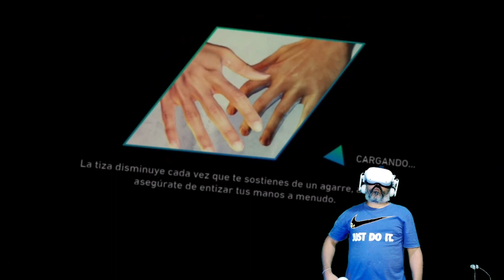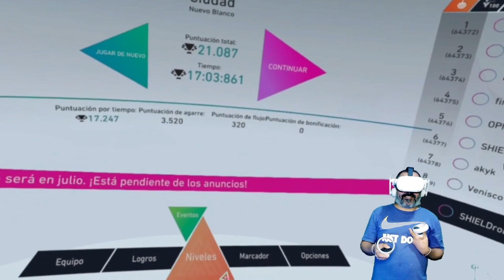¡TERROR en las ALTURAS! THE CLIMB 2 VR - La Ciudad en Fácil con Taquicardia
The thrill of climbing comes alive with The Climb 2 - explore a new city setting and exhilarating new maps with breathtaking views. Ascend grand peaks, navigate vast caves, climb skyscrapers, and discover hidden shortcuts as you find your path to the top. Compete with friends and conquer leaderboards in asynchronous multiplayer modes. From exploring mountain environments to scaling urban settings, feel the rush of climbing without ropes, and experience breathtaking vistas as you scale new heights.

Virtual Reality
Realidad Virtual
The Climb 2